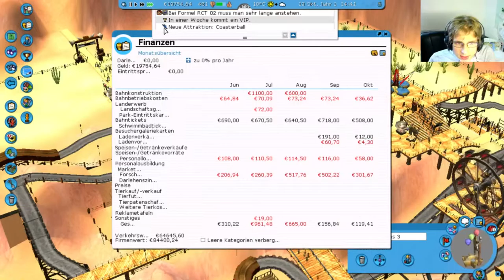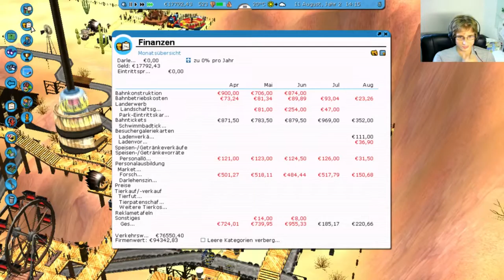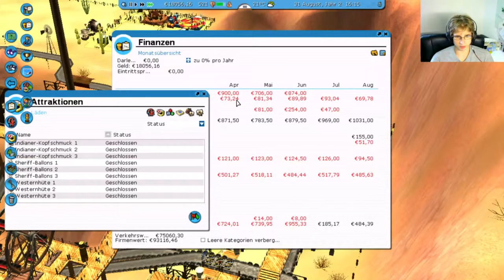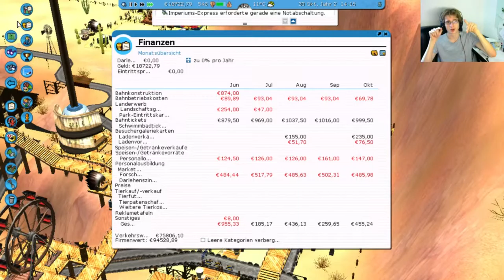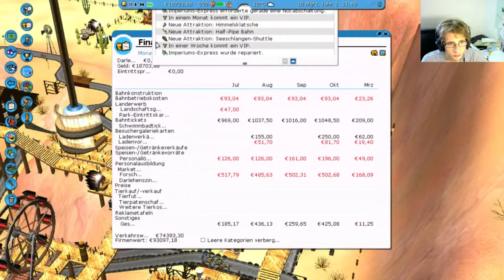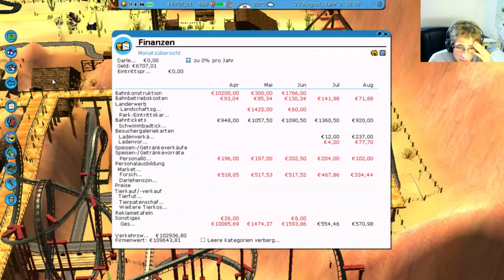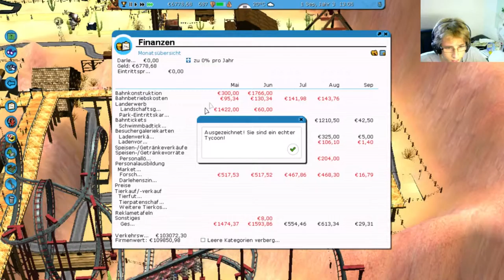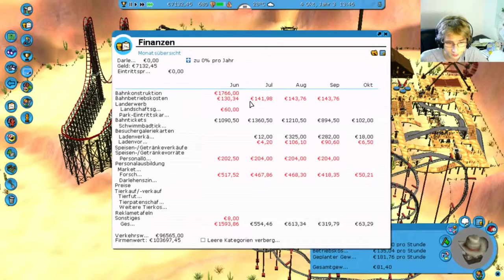RCT3 #06 | Kauft meinen Mist ! | Richart von Geli